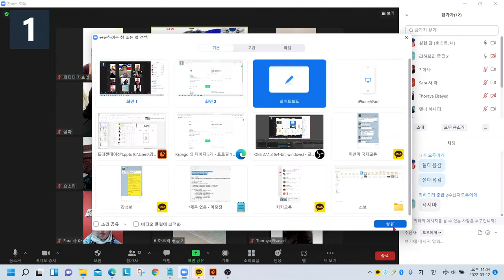Korean pronunciation study absolute tone is opened